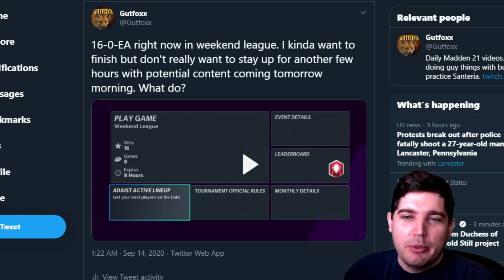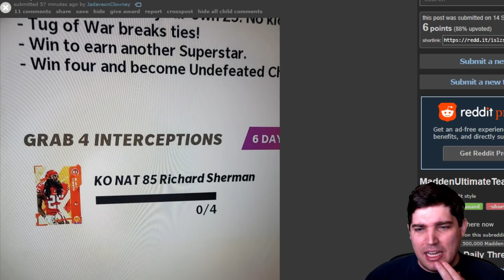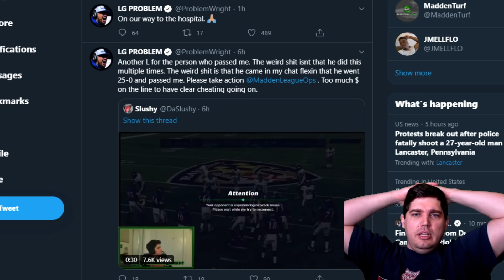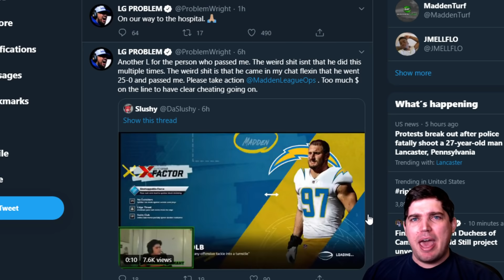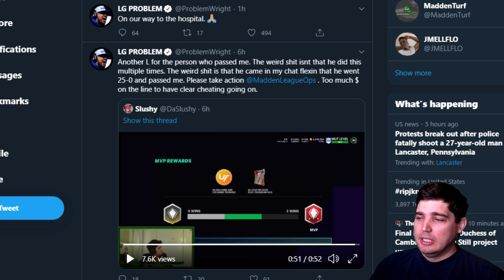The No Content Dance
Today we go through our thoughts on the state of MUT 21 right now.